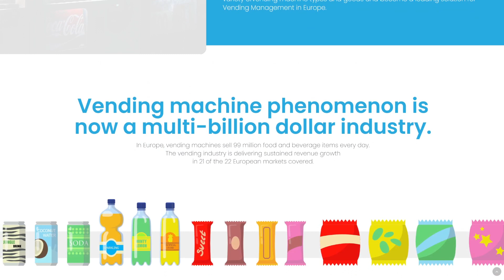Vending-innovation.io Уеб дизайн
Потребителското изживяване на сайта Vending-innovation.io, който изградихме.  Повече за напите проекти